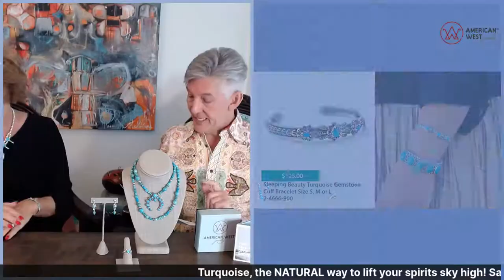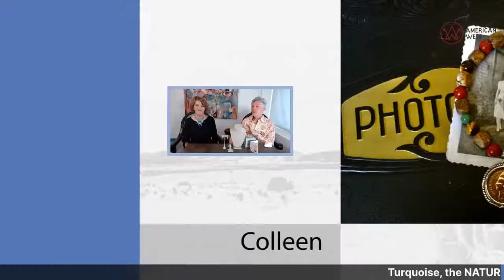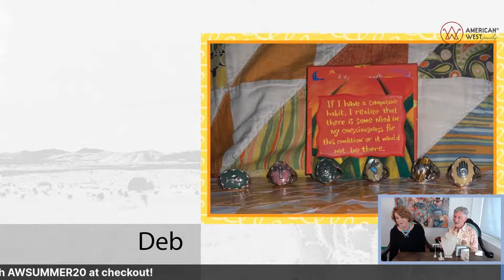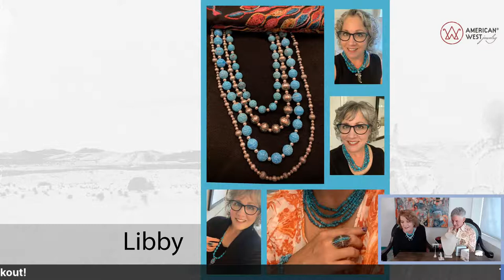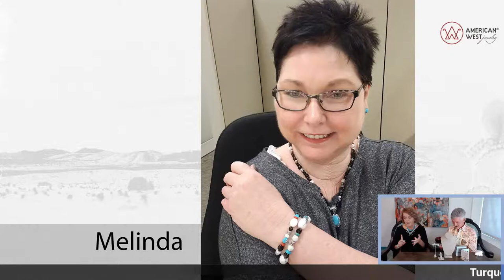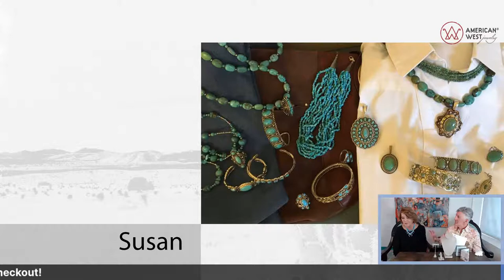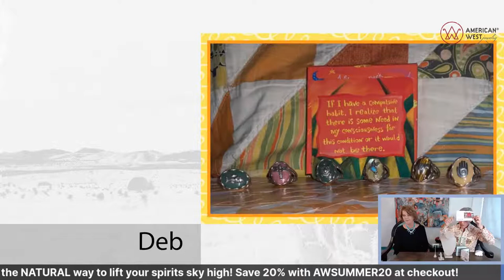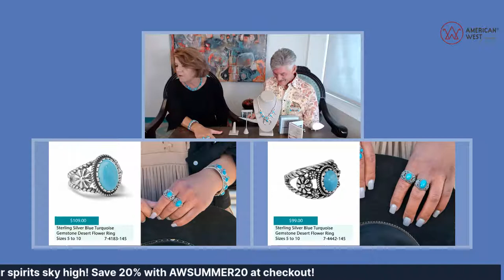American West LIVE | Turquoise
Turquoise, the NATURAL way to lift your spirits sky high! Save 20% ALL Turquoise with AWSUMMER20 through July 1st!